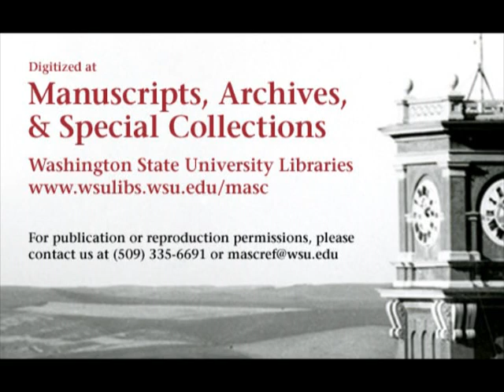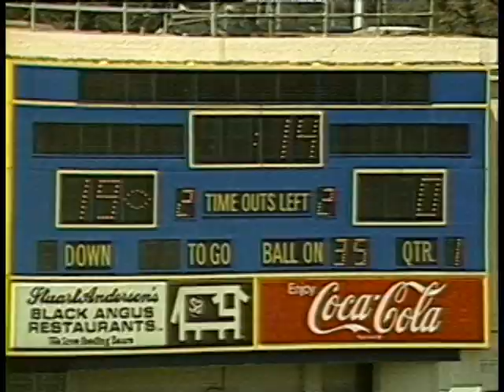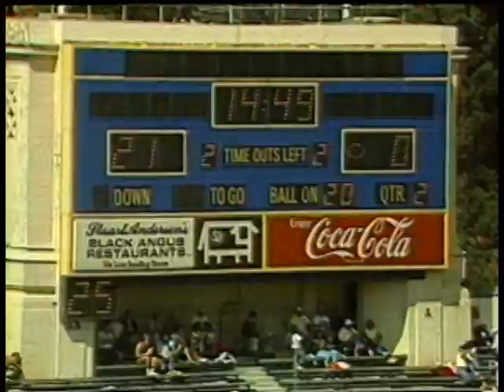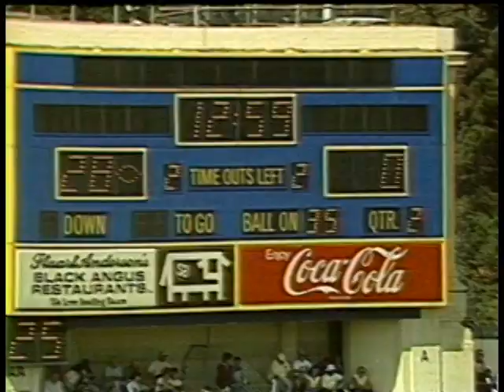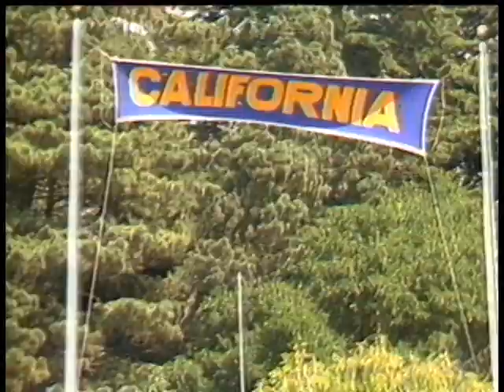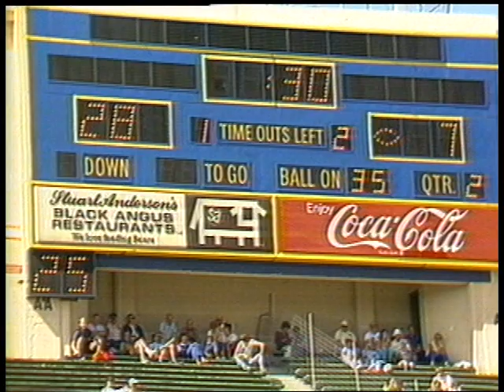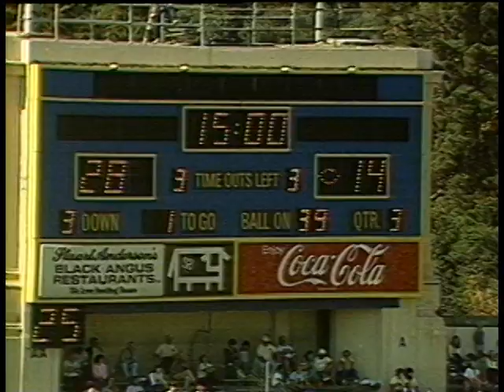California vs. Washington State University w/audio, 1986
1986 Washington State University lost to the University of California, Berkeley in this 1 hour, 47 minute color video. This video is made from 1 VHS tape. The final score of the game was WSU 21 Cal 31.

Digitized at the Washington State University Libraries' Manuscripts, Archives, and Special Collections (MASC) thanks to funding from the J.L. Stubblefield Trust. Original VHS is held at MASC in Archives 212, Box 31.